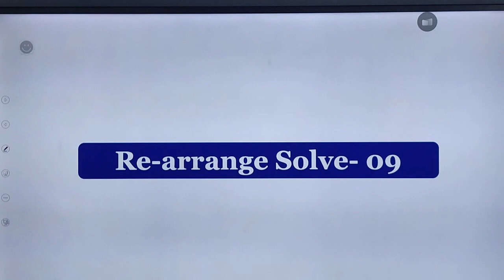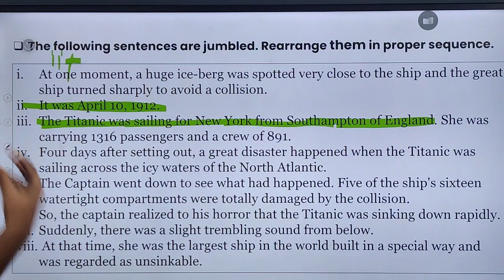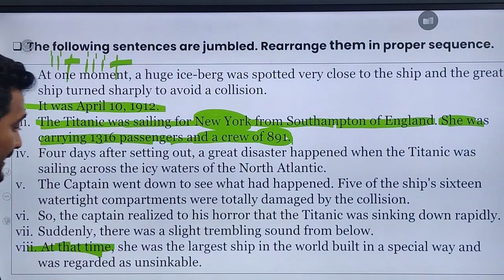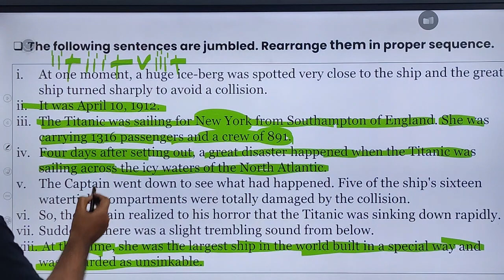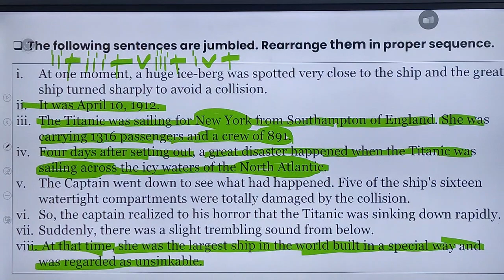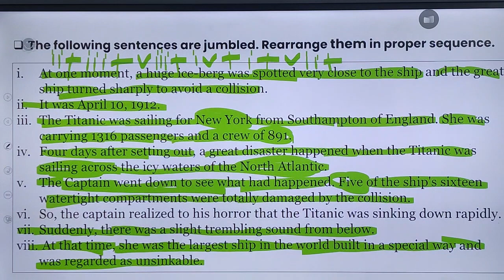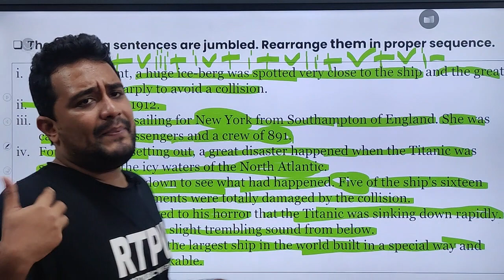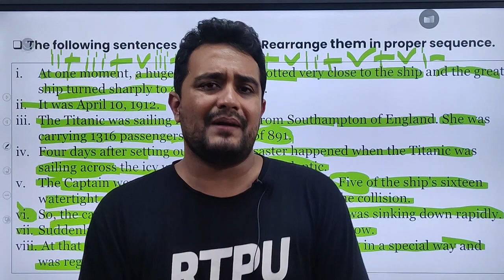HSC English | Re-arrange Solve Class - 09 | RTPU